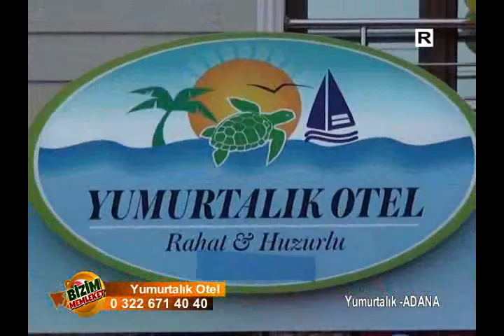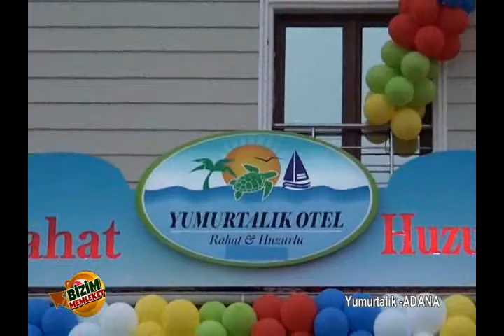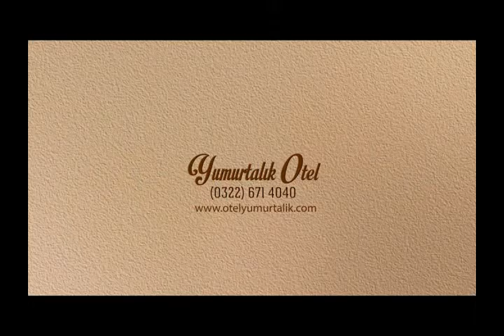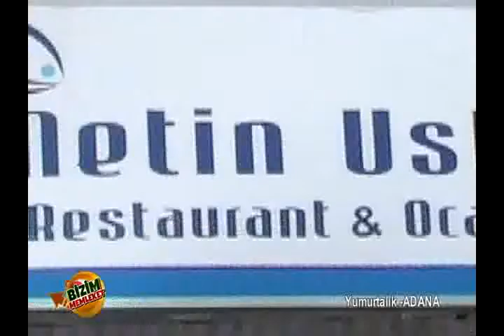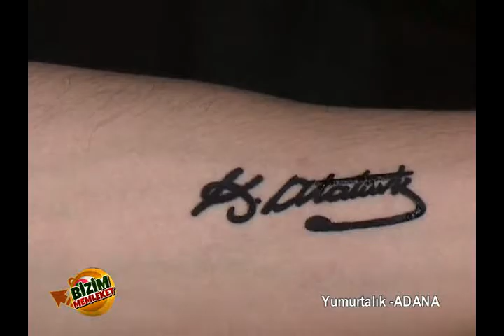BİZİM MEMLEKET YUMURTALIK 25 TEMMUZ 2014 YAYINI